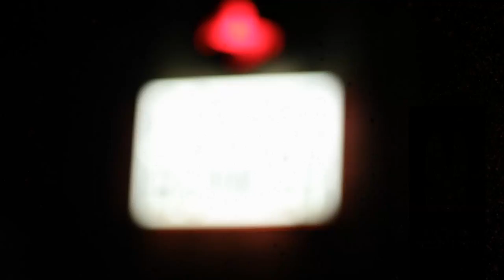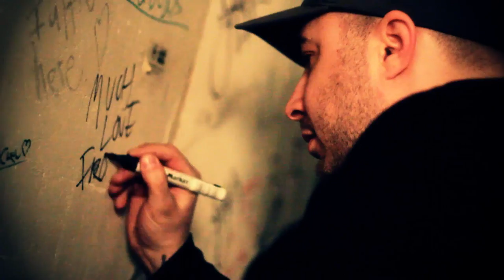Maneki Music präsentiert Levon Vincent (NYC) - Goethebunker Essen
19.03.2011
Maneki Music w/ LEVON VINCENT & Doppel Mono @ GOETHEBUNKER ESSEN

DEEP FLOOR:

LEVON VINCENT (Ostgut Ton, Novel Sound/NYC)

DOPPEL MONO (E-Lounge/Bielefeld)

Cramp (Two Birds, Maneki Music)

mi*doubleyou (FormResonance, Maneki Music)

POSTPUNK/ITALODISCO FLOOR:

PePo (I ♥ moustache, Monomusik)

Macauley K-Hole (Vomit Heat, Flat Field)

VISUALS:

Eta Carinae (Druckluft, Goethebunker)